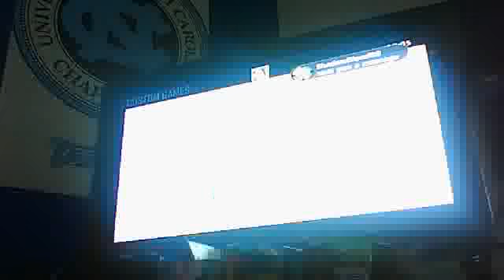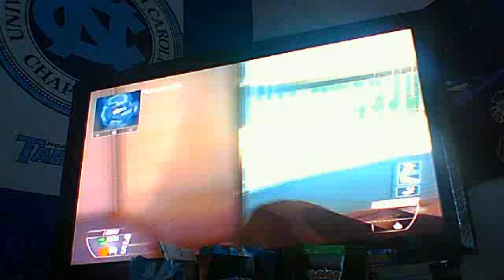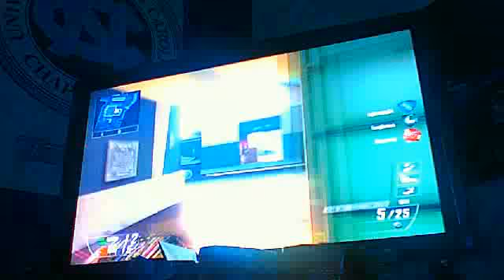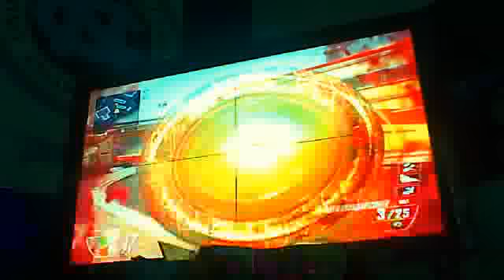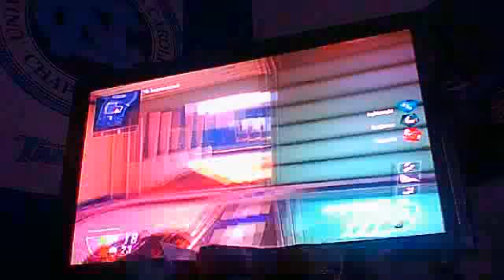1v1 toxiccow1109 me boisiestate11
he cheated dislike if he didnt like if he did